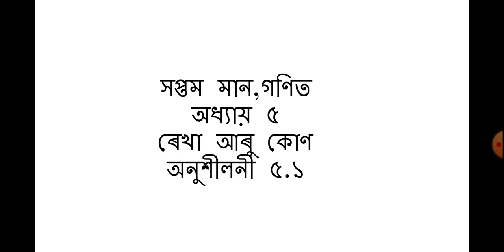Class 7 maths chapter 5 Lines and Angles//Assamese Medium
ৰেখা আৰু কোণ//অনুশীলনী 5.1//6,7,8 নং অংকৰ সমাধান
Class 7 maths chapter 5 Lines and Angles//Assamese Medium//exercuse 5.1